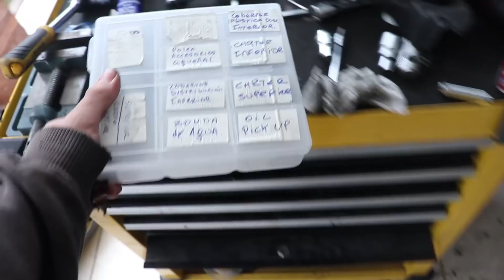Terminando e Instalando el motor del GOLCITOO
Visiten la tienda online y llévense una remera mientras queden!!

Salaverri repuestos:

Dirección: Juan B. Justo 1512, B1644FND Béccar, Pcia de Buenos Aires